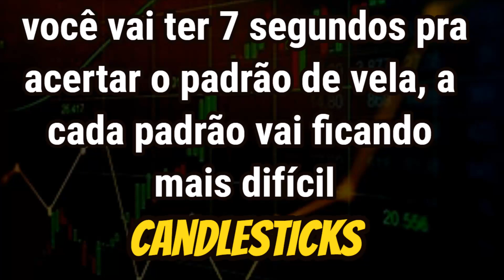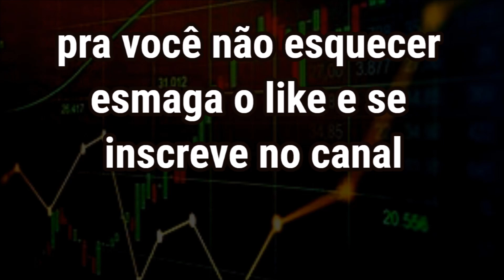leitura de candlesticks- leia os principais candles do mercado teste seu conhecimento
OLYMP30

  Nesse vídeo teste o seu conhecimento analisando os principais padrões de vela no mercado financeiro.